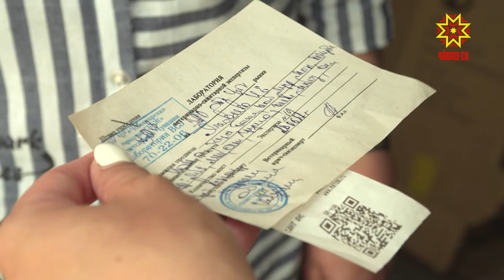Золотой корнеплод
Золотые корнеплоды увидели на прилавках магазинов жители Чувашии в последние дни. Почему отечественная морковка стоит дороже, чем заморские бананы. Екатерина Шиверова приценилась.